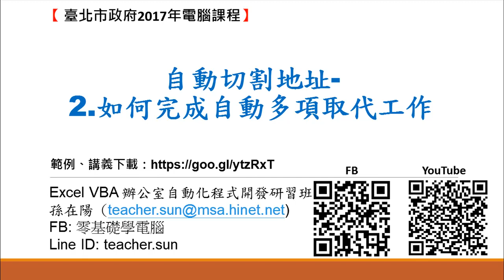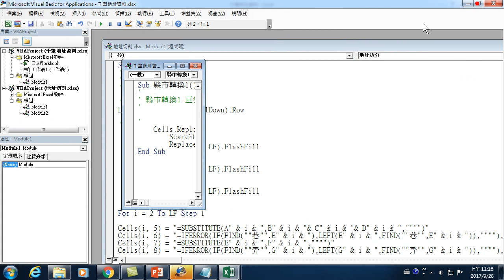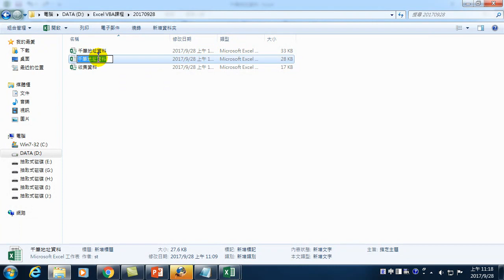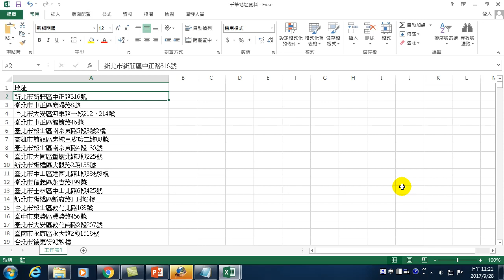31.如何使用Excel VBA 自動切割地址-02.如何完成自動多項取代工作(自動整理資料,ETL)